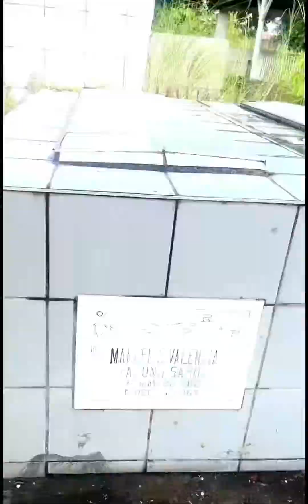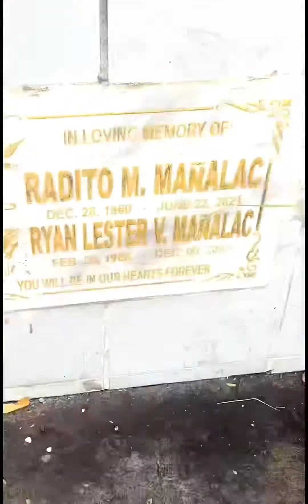Holiday in the Philippines 2023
Short video compilation with my family during my short break in the Philippines